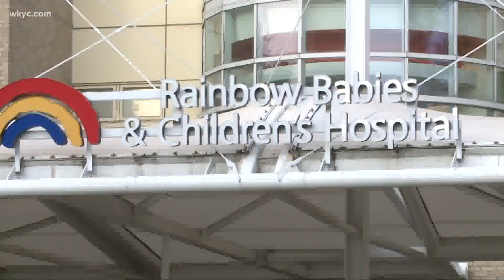Cleveland Clinic Children’s & UH Rainbow Babies ranked among nation's best in several specialties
The health system in Cleveland has earned more national recognition thanks to a new report by 'U.S. News.'